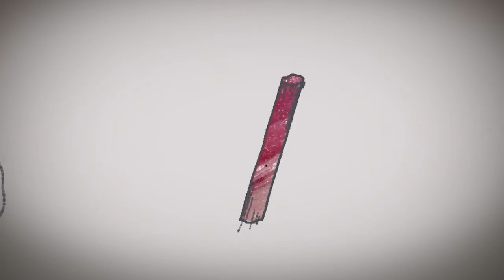koubutu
3年になって一番初めに制作したアニメーション。
鉱物をモチーフに制作したが、自分と鉱物の関係がいかに複雑で一筋縄ではいかないかを痛感する作品となった。
その後のアニメーション制作の基盤になった作品。